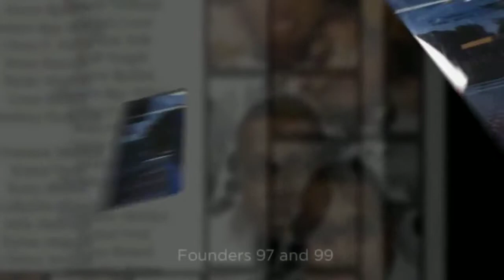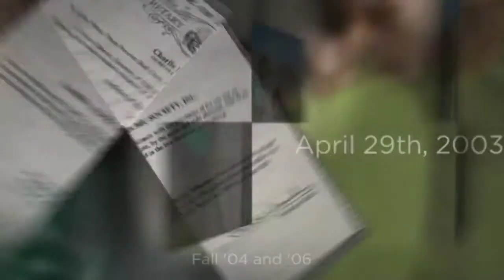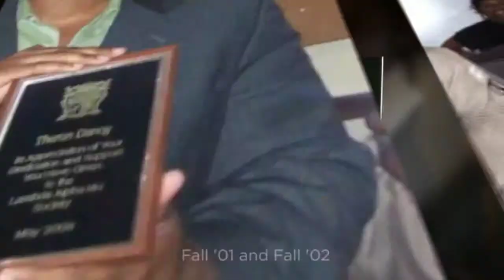The Greatest Lambda Lines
Vote on what was the best lambda line? Vote/Like/Share